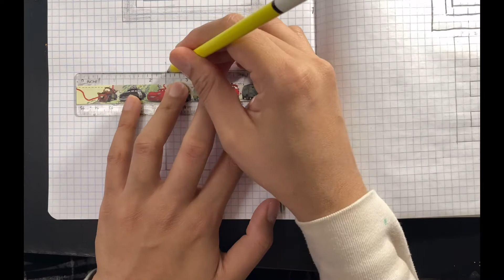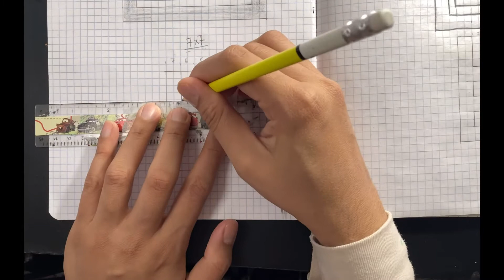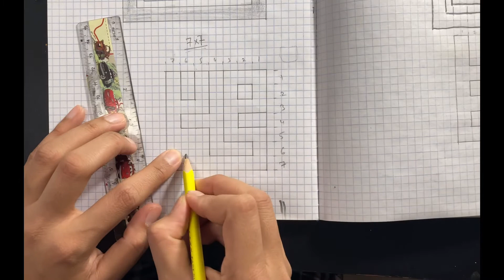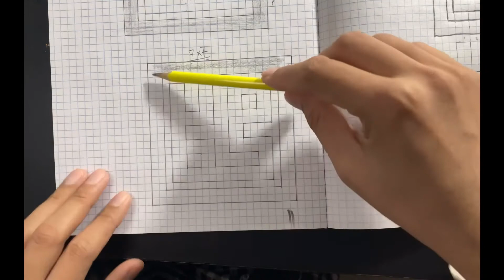Write MUHAMMAD(pbuh) in square kufic